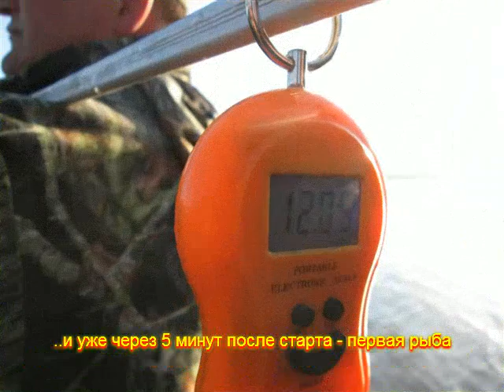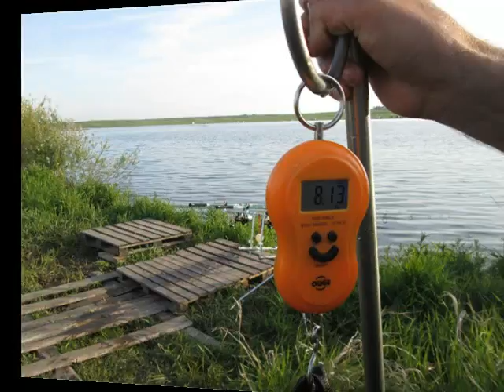carpspot 1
Небольшая зарисовочка - первый турнир года.